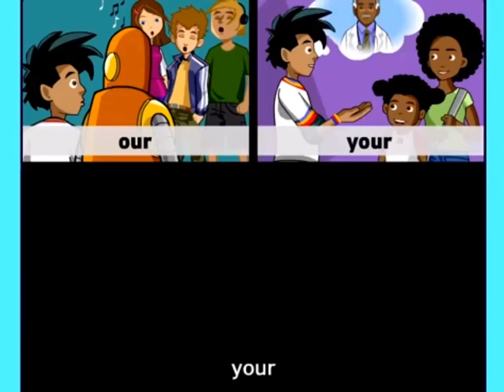Possessive Adjectives Притяжательные местоимения